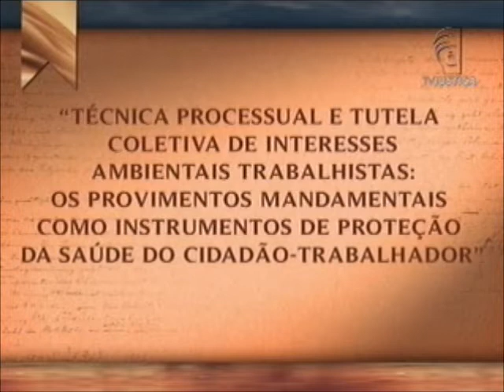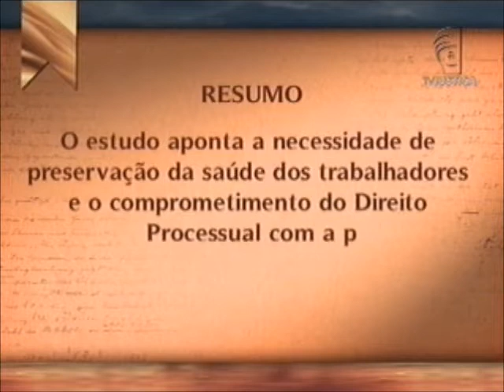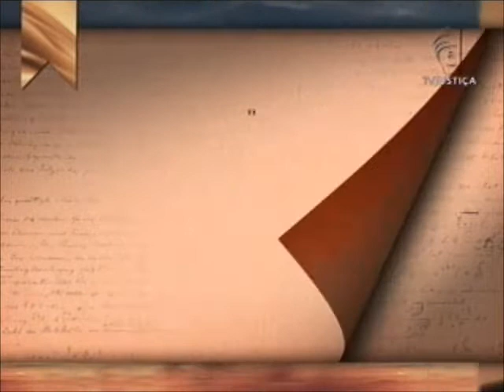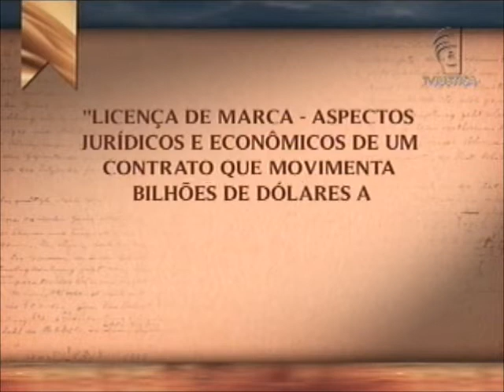Academia - Estado Democrático de Direito Ambiental (09/06/13)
O estudo do juiz do Tribunal Regional do Trabalho da 23ª Região (TRF23) e mestre em Direito João Humberto Cesário é debatido no programa Academia desta semana. A dissertação "Técnica processual e tutela coletiva de interesses ambientais trabalhistas: Os provimentos mandamentais como instrumentos de proteção da saúde do cidadão" foi defendida no mestrado em Direito Agroambiental da Universidade Federal de Mato Grosso (UFMT) e destaca que, na área Trabalhista, também está assegurado o direito ao meio ambiente equilibrado. O estudo aponta a necessidade de preservação da saúde dos trabalhadores e o comprometimento do Direito Processual com a precaução e a responsabilidade decorrentes dos fatores ambientais do trabalho